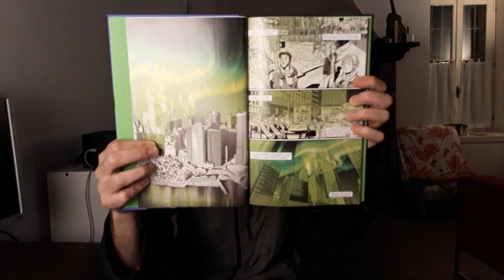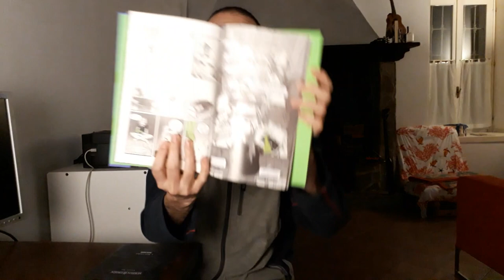Panini: Nomen Omen vol. 2: Wicked Game, la videorecensione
Claudio Scaccabarozzi ha recensito per voi “Wicked Game”, secondo volume di “Nomen Omen”, la serie originale Panini Comics scritta da Marco B. Bucci e disegnata da Jacopo Camagni.